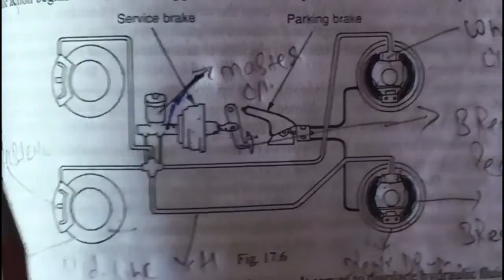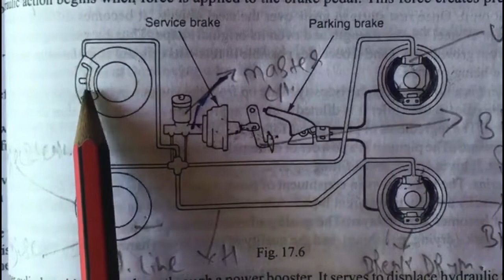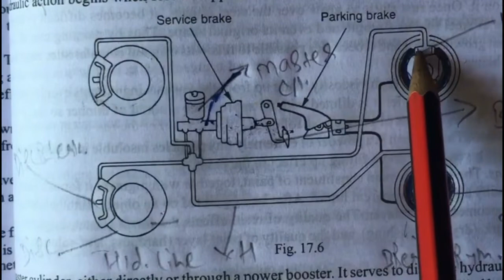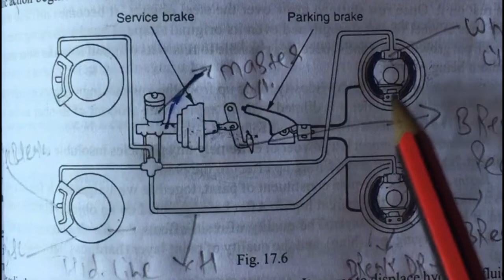Hydraulic Breaking System | Working of Hydraulic break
In this video we have discussed the working of Hydraulic Breaks. In the all the upgraded vehicles we can find the hydraulic breaking system. If are interested to understand how does the hydraulic breaking system works?

Following are the parts of Hydraulic Breaking System :
Break pedal
Master cylinder
Hydraulic oil
Hydraulic line
Disk break/ Disk
Break shoes
Wheel cylinder
Break Drum

To learn about all the above mentioned parts of Hydraulic Breaking System or ( hydraulic break) you can watch this video.

This video on the topic hydraulic break is also available on our Facebook page concept booster.

If you still have any question related to Hydraulic Break then you are free to ask in comment section.